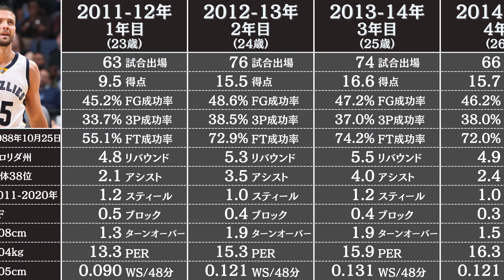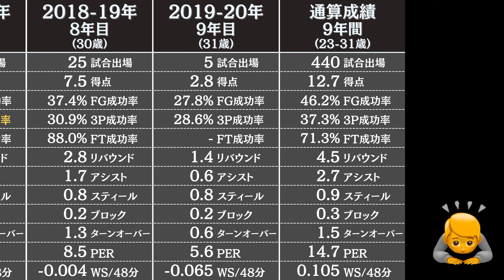チャンドラー・パーソンズの通算成績 | NBA選手のスタッツ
NBAのレジェンド【チャンドラー・パーソンズ】のレギュラーシーズンの成績とスタッツを2分でお届けします。NBAのイケメンとして知られるチャンドラーパーソンズは、2020年に車の事故で選手生命を絶たれる大怪我を負って引退しました。

データ参照：Basketball Reference